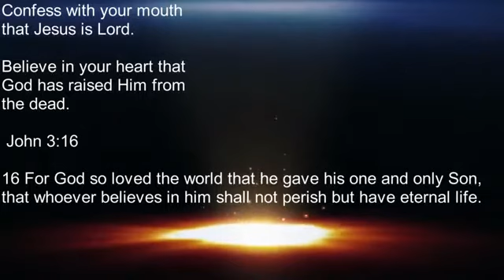Kenth hagin ድንቅ የመንፈስ ቅዱስ ሙላት ሰዎች ሁሉ በመንፈስ እሳት የተነኩበት Protestant 2021 New Protestant Mezmure 2021